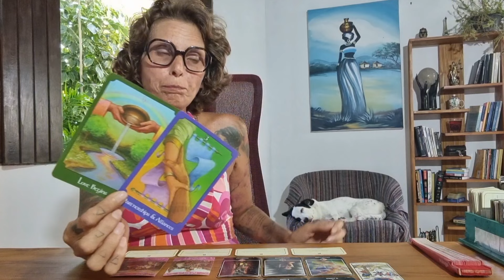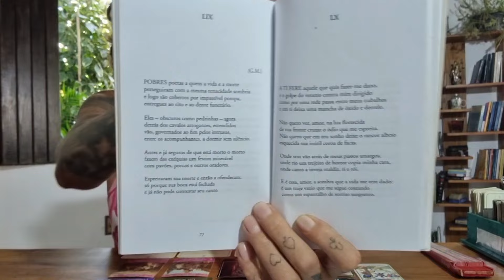Um coração esperançoso traz um recado para você! - SUTILEZAS DO AMOR 💘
MINUTAGEM: 01:03
GRUPO 1: 06:10
GRUPO 2: 21:51

*SHADOWSCAPES TAROT
*TAROT DE MARSELHA
*TAROT ZEN DE OSHO
*PSYCHIC TAROT
*THE ROMANCE ANGELS ORACLE CARDS

Livro: CEM SONETOS DE AMOR

Gratidão S2